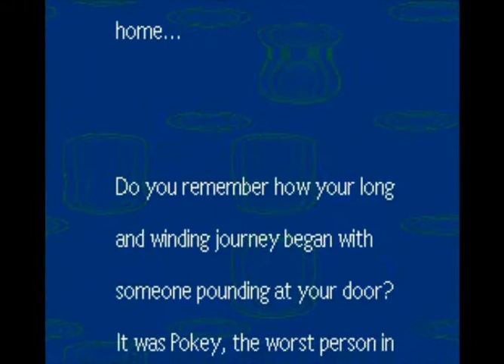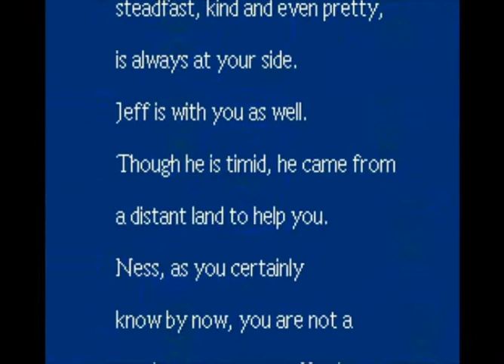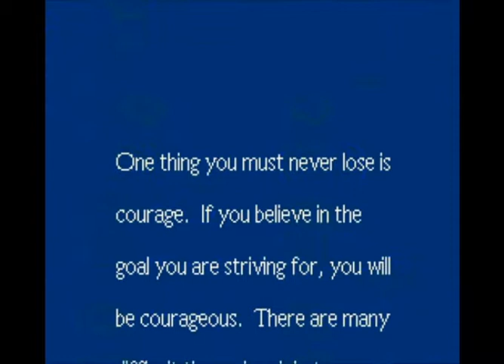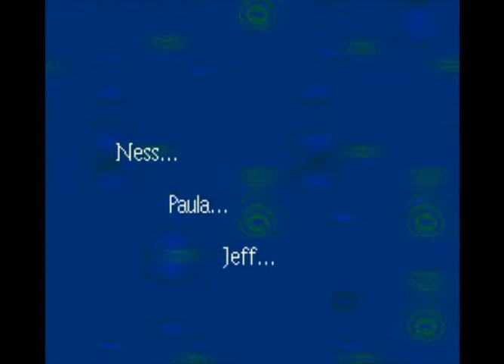Lets Play: Earthbound! Part 18: Drink a Coffee, Eat a Barghr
Today in Earthbound, we drink Saturn Coffee and accidentally feed ourselves a barghr. :( ALSO I'M A LITTLE HYPER DUE TO COFFEE CONSUMPTION DID YOU GUYS KNOW THAT I REALLY LIKE COFFEE

Subs for pity? *holds hands out*